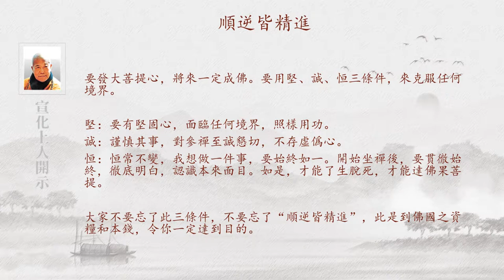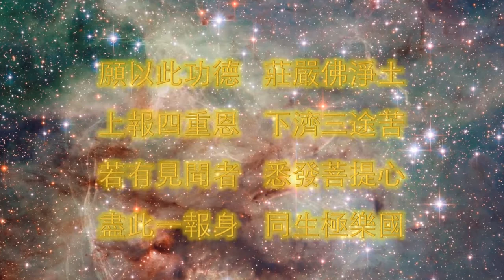順逆皆精進 宣化上人 人生要義嘉言錄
要學好，冤孽找；想成佛，魔來考。

一九八七年六月十三日 宣化上人 開示

有些人練習坐禪，一個一個星期過去，覺得很有進步，身體健康了，精神也快樂，煩惱一天比一天少，智慧一天比一天增長，也沒有什麽憂愁、瞋恨，這是坐禪功夫相應的表現。有的人來坐禪，則心忙意亂，妄想紛飛，愈坐愈煩躁，坐不住。本來無煩惱，現在坐出煩惱來；本來不憂愁，却坐出憂愁來，甚至坐在那兒打錢的妄想，打欲的妄想。或雲：“坐禪沒有什麽用，不能令我得到好名譽”，或想：“坐禪不如到餐館去吃得香甜”，有些人又想：“倒不如在家裏睡多一點，比來這裏更舒服”。

有這兩種人，有一種人是善根發現，在佛教裏要扎下根，願意修行，遂將萬緣一點一點放下，等到善根成熟，便成佛。另一種人業障太重，所謂“要學好，冤孽找；想成佛，魔來考。”魔乃來磨你的性，看看你是否意志堅固，是否真正想坐禪，來給你一個考驗。這時，你不要被境轉，要順逆皆精進。遇著順境，要往前求進步；遇著逆境，仍要往前求進步，既然知道坐禪是好，無論有什麽妄想，坐不了，仍然要忍，這就是功夫上有進步。

要發大菩提心，將來一定成佛。要用堅、誠、恒三條件，來克服任何境界。

堅：要有堅固心，面臨任何境界，照樣用功。
誠：謹慎其事，對參禪至誠懇切，不存虛僞心。
恒：恒常不變，我想做一件事，要始終如一。開始坐禪後，要貫徹始終，徹底明白，認識本來面目。如是，才能了生脫死，才能達佛果菩提。

大家不要忘了此三條件，不要忘了“順逆皆精進”，此是到佛國之資糧和本錢，令你一定達到目的。